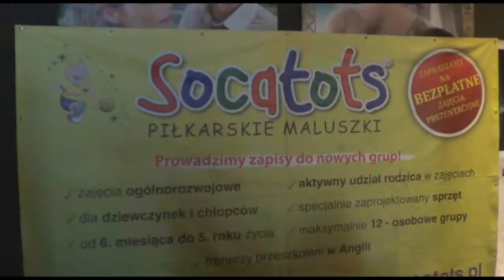Piłkarskie maluszki w kinie Helios Olsztyn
Klip promujący zajęcia piłkarskie w kinie Helios w Olsztynie. Odbywające się w każdą niedzielę od godziny 10:00.

Scenariusz,reżyseria, montaż, zdjęcia: Dawid Bednarski

Kawa i  ciastka: Malwina Bednarska

oraz licencji komercyjnej zakupionej w friendlymusic.com:

Alex Cooper- "Take me to the sun"